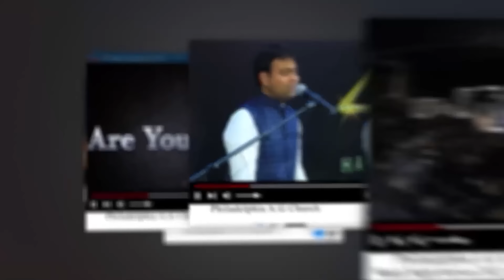ఏ విషయమై బాధపడుతున్నావా ప్రభువు చూసుకుంటాడు || Rev. CHARLES P JACOB || PHILADELPHIA AG CHURCH VIJAYA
Our Account Details:
Name :  PHILADELPHIA AG CHURCH
A/c No: 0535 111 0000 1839
IFSC Code: UBIN0805351
VIDYADHARAPURAM BRANCH